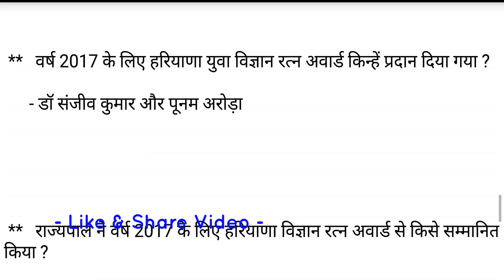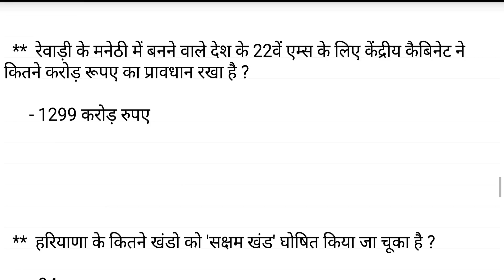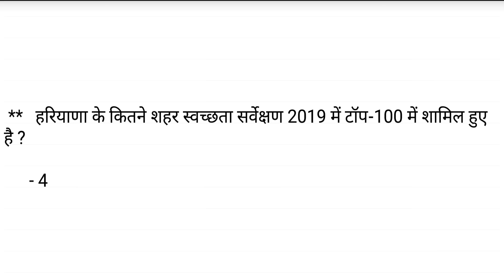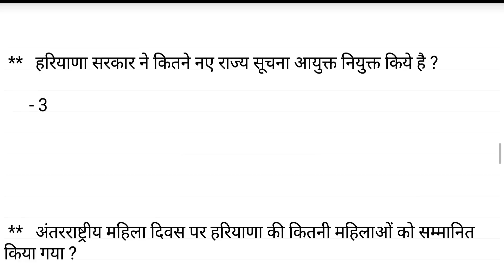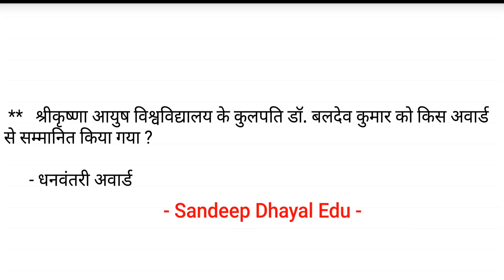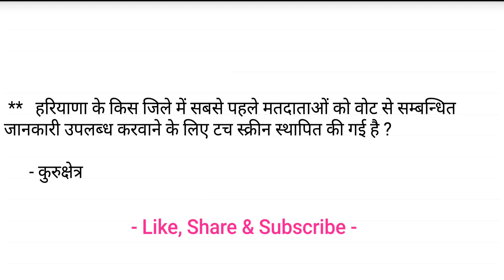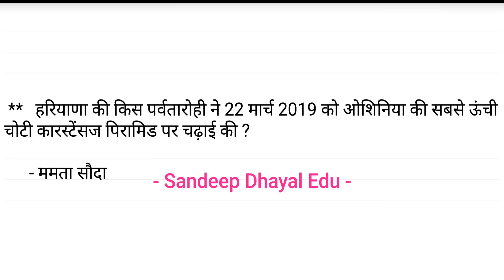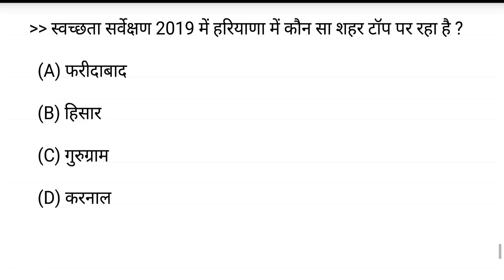Haryana Current Affairs March 2019 - सम्पूर्ण महीने के महत्वपूर्ण प्रश्न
Haryana Current Affairs March 2019 - सम्पूर्ण महीने के
हरियाणा करंट अफेयर्स मार्च 2019 Haryana GK Current Affairs in Hindi for HSSC, HCS, HPSC, HTET and Other Haryana Exams

Haryana Budget 2019-20 Highlights हरियाणा बजट 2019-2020 मुख्य बिन्दु
haryana budget 2019 in hindi

हरियाणा करंट अफेयर्स
haryana march 2019 current affairs
haryana g k questions in hindi